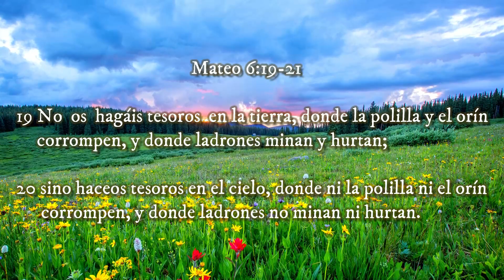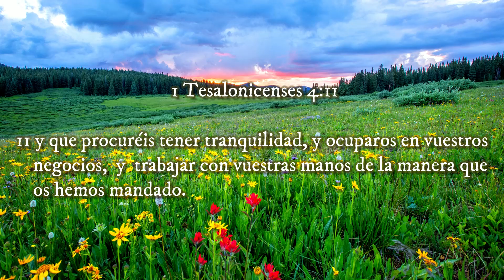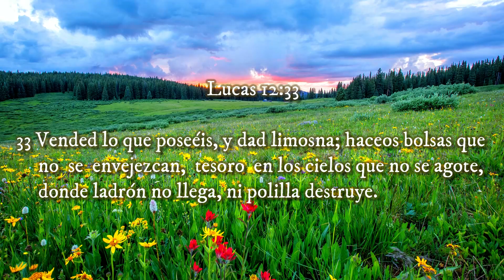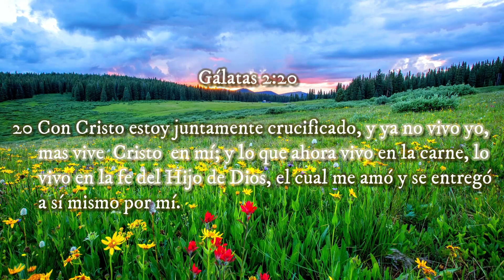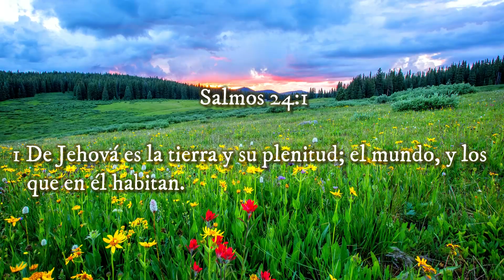El Tesoro CELESTIAL ▶ VOLVIENDO A SU PALABRA 🔰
◀ Reflexiones Cristianas ▶

‼Recomendado‼